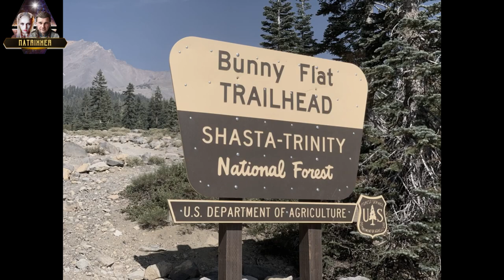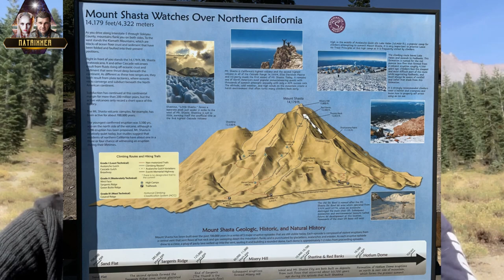Mount Shasta! UFO Sightings, Spiritual Awakening & Hollow Earth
Mount Shasta is a sacred place where many people believe that spiritual energy is high. Some believe that Mount Shasta is the home of a advanced alien species known as the Shastas.

There have been numerous reports of UFOs sighting near Mount Shasta, and many people believe that the mountain is connected to the spiritual realm. In this video, we'll be discussing these topics and more to help you learn more about Mount Shasta and its spiritual significance.

The Matrixxers, Nicki and Jonathan, take you on a journey to Mt. Shasta. They show you some amazing pictures from the area and give you a little insight into the special energy of this place.

Yours Matrixxer